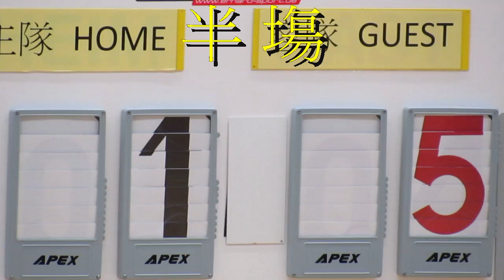何德心vs天循(2016.1.18.元朗小學男子籃球賽)精華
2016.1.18.天暉路體育館 11:30 何德心(黑) 1 : 9 天循(藍)